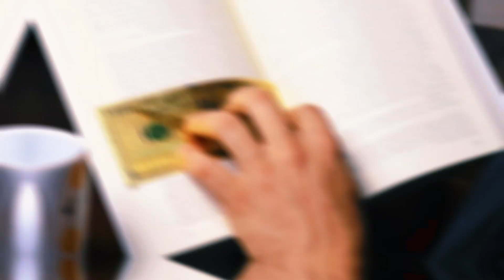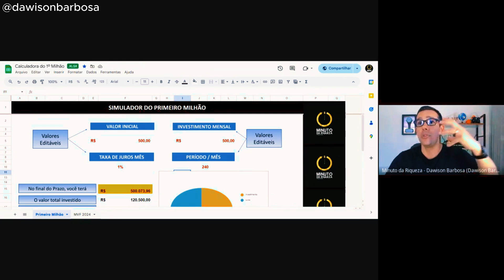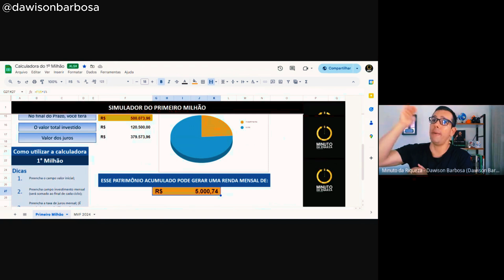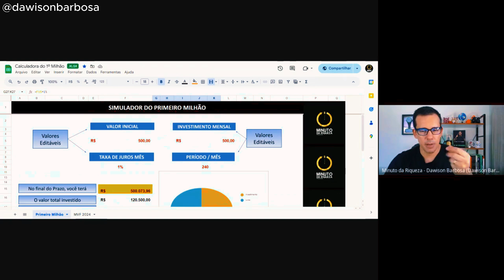Como Ficar Rico Ganhando menos de R$ 5000 POR MÊS?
É possível ficar rico ganhando menos de R$5.000 por mês?

Dawison Barbosa revela 7 passos essenciais para alcançar a liberdade financeira, mesmo com um salário baixo. Descubra como planejar suas finanças, diversificar seus investimentos e ajustar seus aportes pela inflação.

Tenho certeza que após conferir esse episódio vai conseguir promover mudanças significativas na sua vida financeira.

É o melhor presente que você pode dar a alguém!

Assistiu a este vídeo e gostou? É DE GRAÇA!

E-book Guia Definitivo do Investidor Iniciante:
Da uma olhada na minha curadoria de livros
Comprando por essa lista ainda apoia o nosso projeto ✅